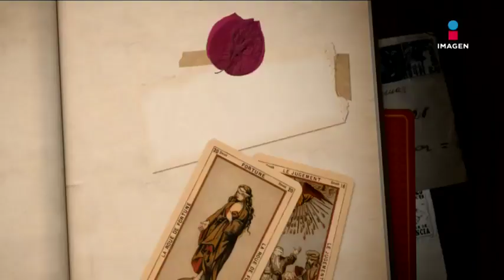Héctor Bonilla habla sobre su lucha contra el cáncer de riñón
El primer actor mexicano Héctor Bonilla fue diagnosticado con cáncer de riñón.